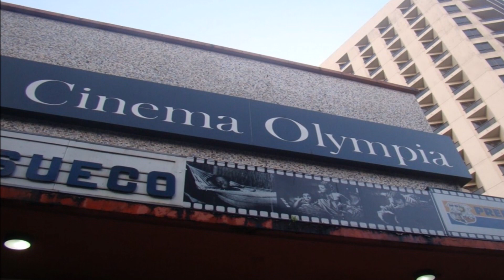Avenida da Praia Conjunto Filhos da Torre